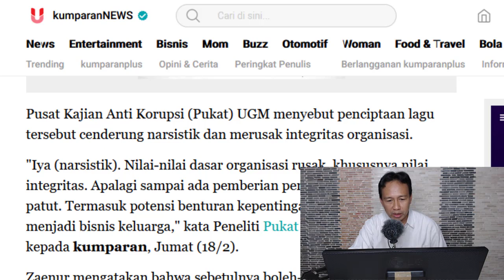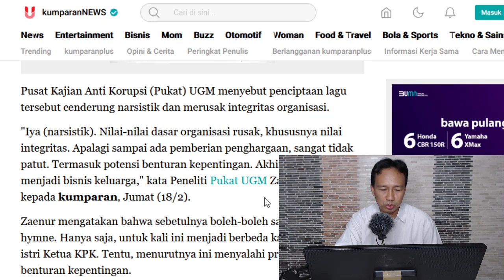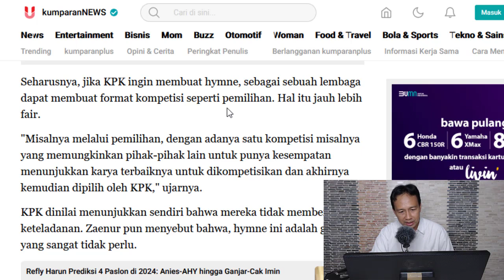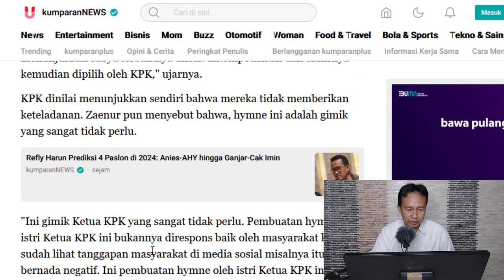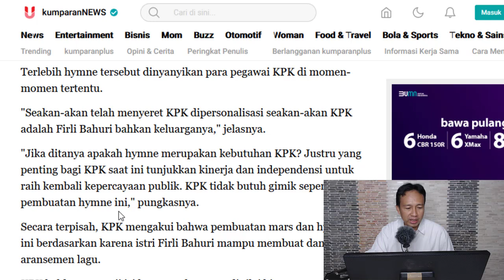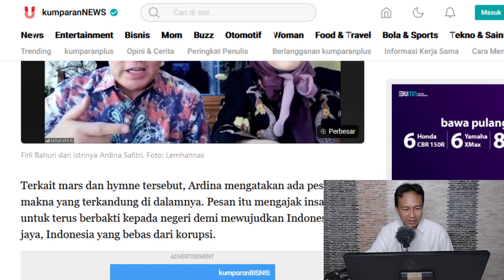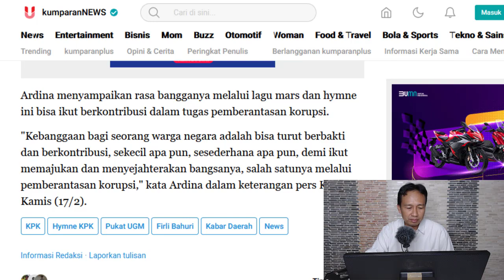TERBARU!! ISTRI FIRLI BAHURI CIPTAKAN LAGU KPK, PUKAT UGM: NARSISTIK DAN RUSAK NILAI INTEGRITAS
Enjoy Channel News, Jakarta - Hymne KPK menuai kritik. Sebabnya lagu penyemangat ini diciptakan istri Ketua KPK Firli Bahuri, Ardina Safitri.

Pusat Kajian Anti Korupsi (Pukat) UGM menyebut penciptaan lagu tersebut cenderung narsistik dan merusak integritas organisasi.

"Iya (narsistik). Nilai-nilai dasar organisasi rusak, khususnya nilai integritas. Apalagi sampai ada pemberian penghargaan, sangat tidak patut. Termasuk potensi benturan kepentingan. Akhirnya seakan KPK menjadi bisnis keluarga," kata Peneliti Pukat UGM Zaenur Rohman kepada kumparan, Jumat (18/2).

Zaenur mengatakan bahwa sebetulnya boleh-boleh saja KPK membuat hymne. Hanya saja, untuk kali ini menjadi berbeda karena diciptakan istri Ketua KPK. Tentu, menurutnya ini menyalahi prinsip pencegahan benturan kepentingan.

KPK,
Hymne KPK,
Pukat UGM,
Firli Bahuri,
ISTRI FIRLI BAHURI CIPTAKAN LAGU KPK, PUKAT UGM: NARSISTIK DAN RUSAK NILAI INTEGRITAS,ISTRI FIRLI BAHURI CIPTAKAN LAGU,harun masiku kemana,